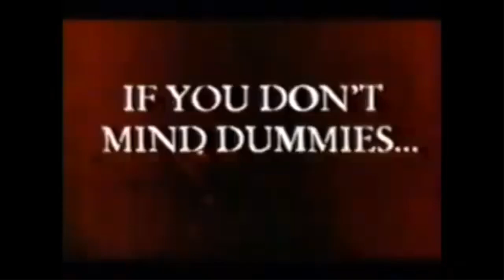Gossebumps Slappy AMV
A Goosebumps Slappy tibute video goosebumps slappy rlstine rlstinegoosebumps rlst